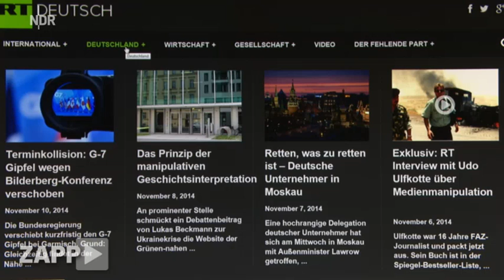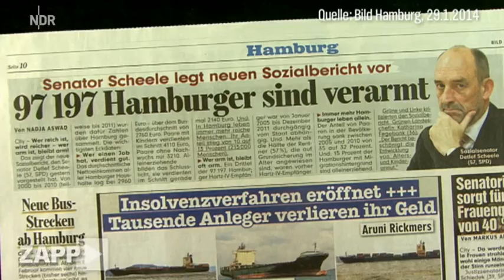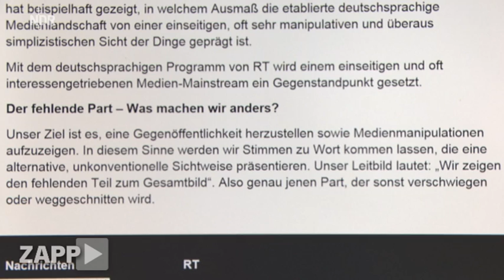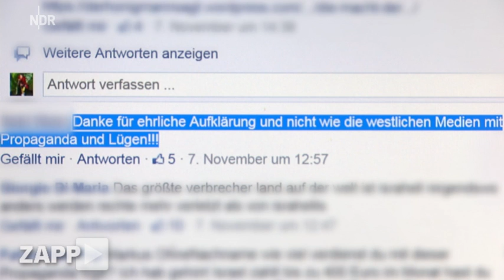RT Deutsch - "Kreml-Sender" in Deutschland [12.11.2014]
RT Deutsch des russischen Senders RT ist gerade online gegangen und will dem "einseitigen und oft interessengeleiteten Mainstream" etwas entgegensetzen.

ZAPP - 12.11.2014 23:20 Uhr Autor/in: Silvio Duwe, Janina Kalle, Benedikt Scheper